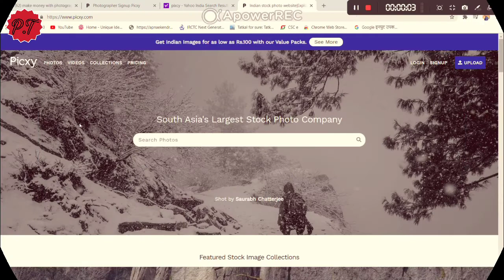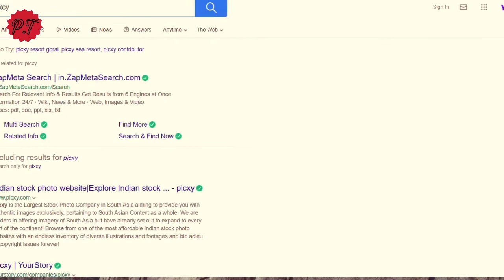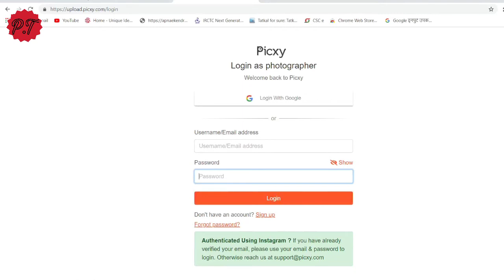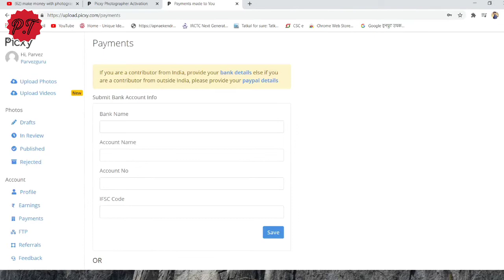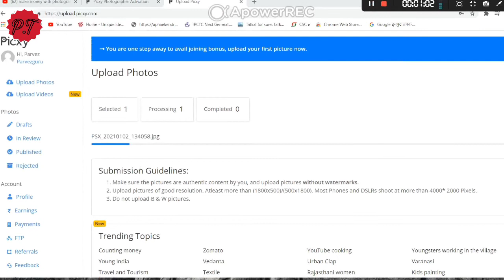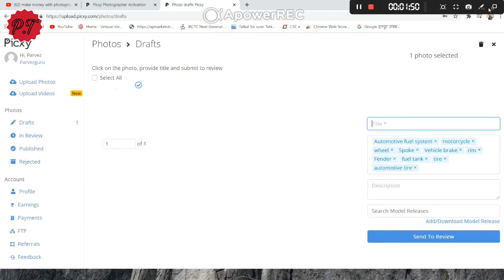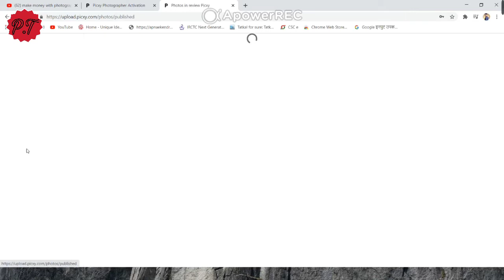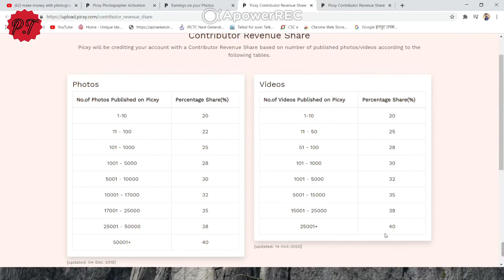Photography se paisa kaise kmaye,, picxy account kaise banye,,फोटोग्राफी से पैसे कैसे कमाए?